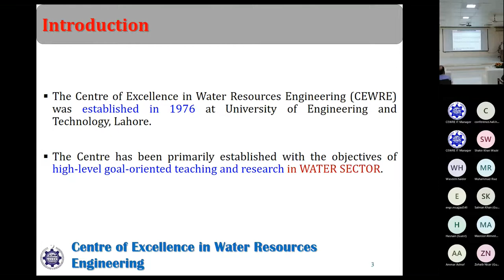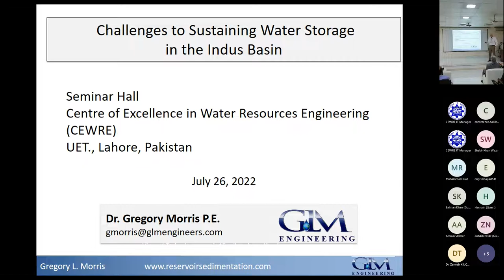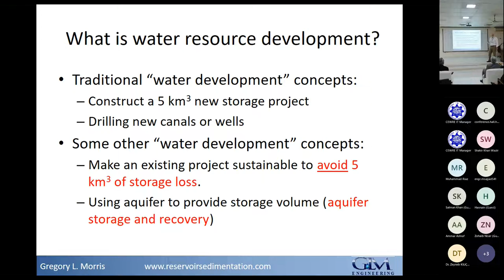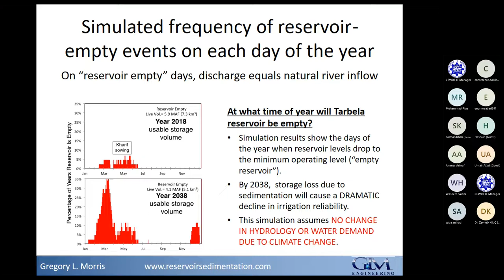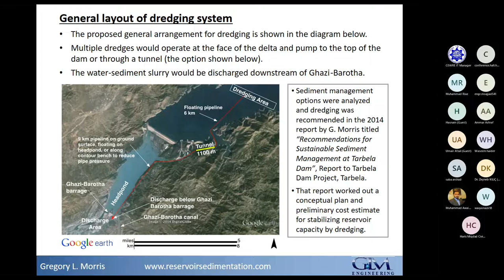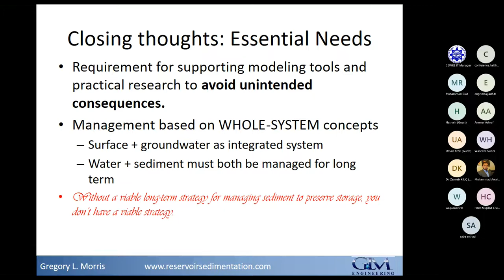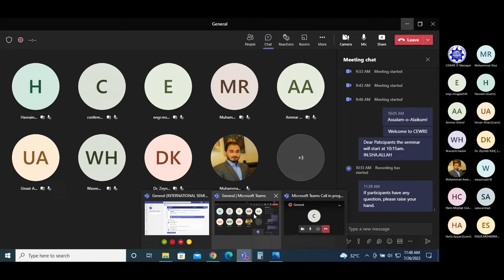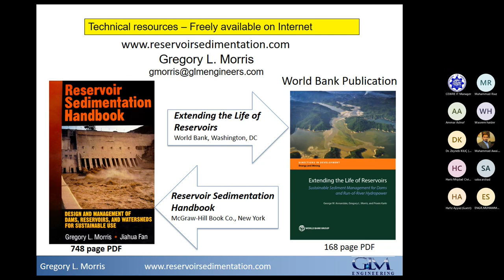Int'l Seminar on Challenges to Sustaining Water Storage in Indus Basin 2022 | Dr. Gregory L. Morris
Resource Person:
Dr. Gregory L. Morris
River Hydraulics and Morphology Engr.
Partner
GLM Engineering COOP, USA

About Resource Person:
Dr. Morris is the partner in GLM Engineering COOP, Puerto Rico, USA. He is an internationally recognized expert in water resources and sediment management with experience in 30 countries. He authored the Reservoir Sedimentation Handbook plus numerous research papers and book chapters. Currently, he is working for sediment management study of Warsak Dam. In past he has also completed sediment studies for Tarbela dam and provided services to Pakistan as technical expert in the litigation against India at the Permanent Court of Arbitration in the Hague, Netherlands.

Moderator:
Prof. Dr. Noor Muhammad Khan
Director,
CEWRE, UET, Lahore.

Course Organizers
Dr. Muhammad Kaleem Sarwar
Engr. Muhammad Awais Zafar